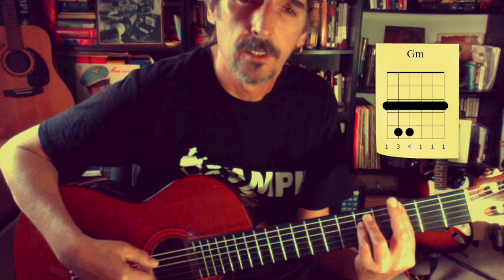Lección 6 (1 Nivel 1 patatero "cosas serias" Yampi Guitar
Lección 1 Nivel 1 patatero "cosas serias"

mecanismo 1432
notas en quinta y sexta cuerdas
Acordes basicos (todos)
Arpegios